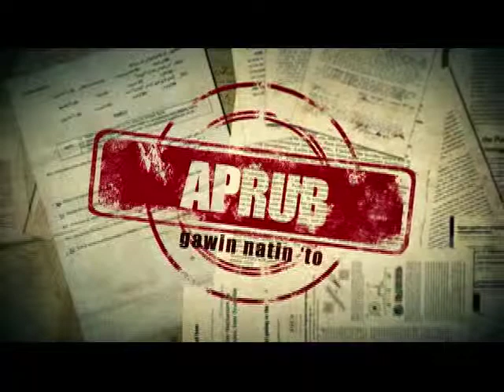APRUB- Friendly Organization for Community Understanding and Support, Inc.(part 2 of 3)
Ang FOCUS ay isang organisasyon na naglalayong matulungang makapagbagong buhay at makabuo ng magandang kinabukasan ang mga kababaihan at mga kabataang nasasangkot sa prostitusyon.

APRUB

5:30 ng hapon